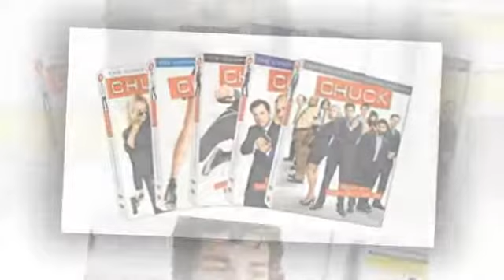Chuck Seasons 1-5 DVD Box Set,Chuck Seasons 1-5 DVD,Chuck dvd release